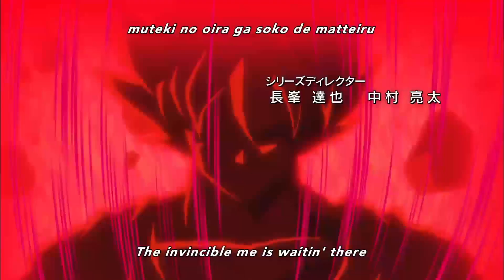VVlog - Dragon Ball Super 86 | Goku contra 17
Goku al fin conoce a 17 y se enfrenta a él.

Música por José Manuel Guerra, puedes escucharla y descargarla o seguirle en Twitter